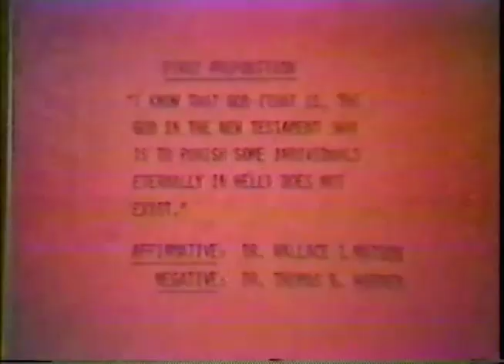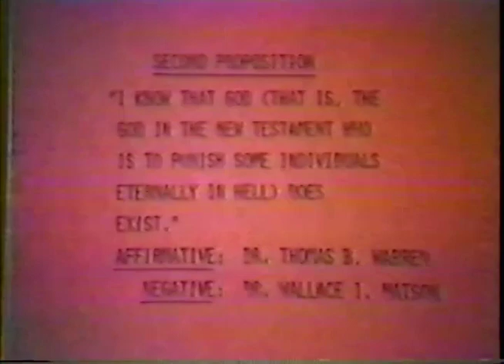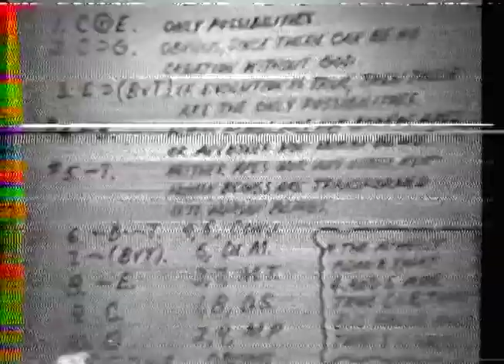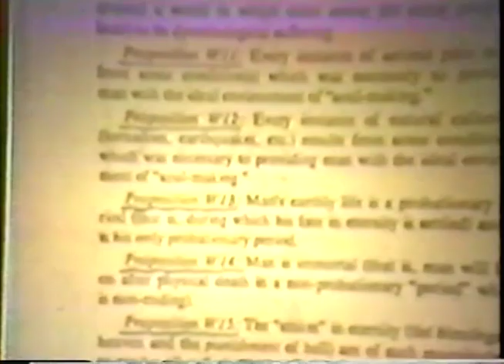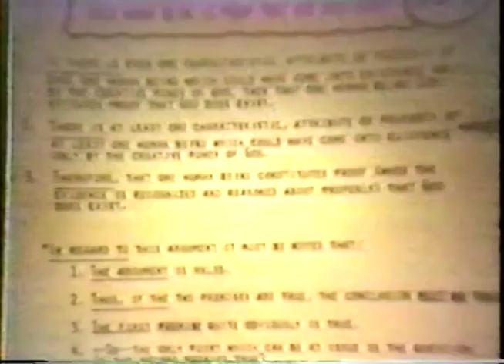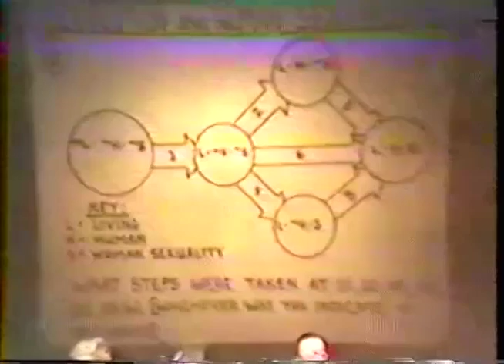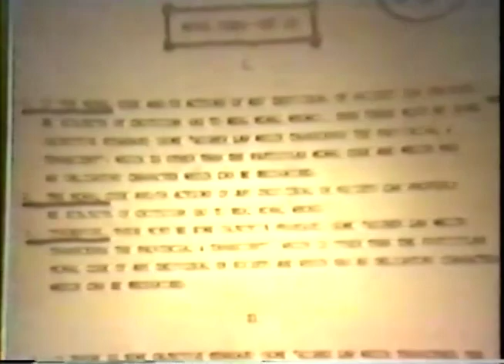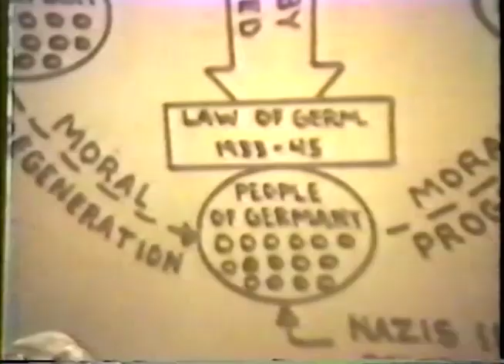The Warren-Matson Debate on the Existence of God, tape 10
Tape 10. Warren’s fourth affirmative, Matson’s fourth negative, 9/14/1978

The Warren-Matson Debate on the Existence of God
A four night oral debate held in the Curtis-Hixson Convention Hall, Tampa, Florida. September 11-14, 1978

Participants:
Wallace I. Matson, Ph. D., (b.1921-d.2012)
(University of California at Berkeley), Professor of Philosophy, University of California at Berkeley.

Thomas B. Warren, Ph. D., (b. 1920-d.2000)
(Vanderbilt University) Professor of Philosophy of Religion and Christian Apologetics, Harding Graduate School of Religion, Memphis, TN

Propositions Discussed:
#1. (9/11-12/1978) “I know that God (that is, the God of the New Testament who is to punish some individuals eternally in hell) does not exist”
Affirmed by: Wallace I. Matson
Denied by: Thomas B Warren

#2. (9/13-14/1978) “I know that God (that is, the God of the New Testament who is to punish some individuals eternally in hell) does exist”
Affirmed by: Thomas B. Warren
Denied by: Wallace I. Matson

National Christian Press in now overseen by the Warren Christian Apologetics Center.  Click here for their website on this great work
Video uploaded to Brown Trail Archive with permission.

For the book of this debate, click here for hardback-

Upload note: The Warren-Matson debate of 1978 appears as if was possibly recorded onto Betamax or similar format.  This particular copy came from a VHS tape that was set to EP (extended play), which brings the quality of the video down.   Not much improvement can be done to the imagery, but the audio has been greatly improved with the use of current software (2024). The occasional blank spaces in the video are the cameras switching.